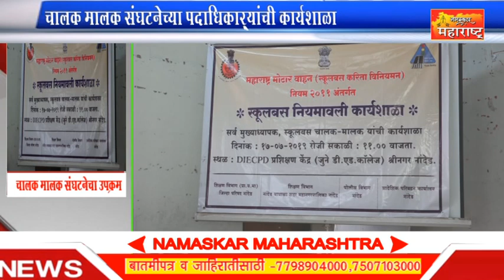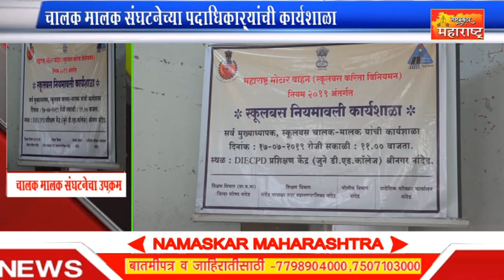जिल्ह्यातील सर्व शाळामुख्याध्यापक स्कूलबस चालक मालक संघटनेच्या पदाधिकाऱ्यांची कार्यशाळा